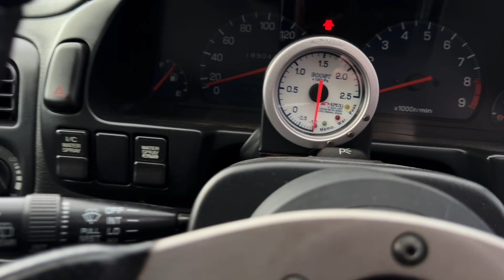1997 Subaru Impreza WRX STI Type-R (Version 3)